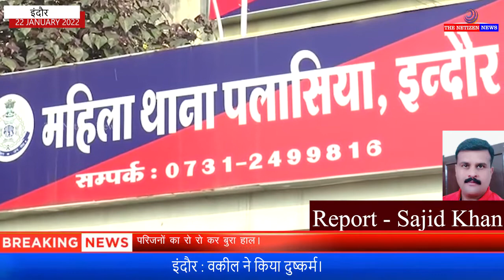इंदौर : वकील ने किया दुष्कर्म।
दरअसल पीड़िता द्वारा महिला थाने में एडवोकेट शैलेश जैन के खिलाफ दुष्कर्म का केस दर्ज करवाया है । महिला थाना पुलिस ने जांच कर आरोपी शैलेश जैन के खिलाफ दुष्कर्म व अन्य धाराओं में केस दर्ज किया है। पुलिस की माने तो पीड़िता आरोपी वकील शैलेश जैन को 2018 से जानती है और अपने पति के खिलाफ लगाए गए, तलाक के केस में आरोपी शैलेश जैन वकील था आरोपी शैलेश लगातार पीड़िता को अपने आप को तलाकशुदा बताकर उसे शादी के लिए प्रताड़ित कर रहा था।